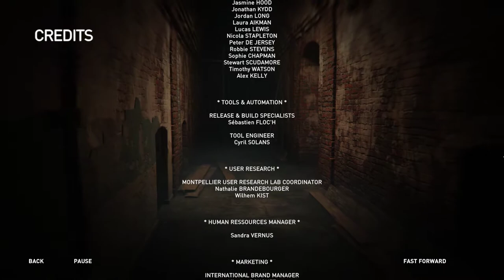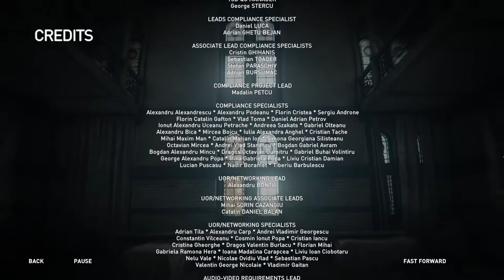AC Syndicate (PC, Gold) Walkthrough Part 248 / Live by the Creed, Die by the Creed [1080p]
So, this was all for the Jack the Ripper DLC. Who do you think Jack the Ripper actually was? I have set some of the most popular suspect candidates. I also have listed William Gull as the suspect in the comments, because he was suggested to be Jack the Ripper in the movie From Hell starred by e.g. Johnny Depp who played Frederick Abberline. After reviewing some circumstancial evidence found on the internet, I believe Jack was either Jacob Levy, Thomas Cutbush or Aaron Kosminski. If your favorite for the suspect is in the comments, give him a like.